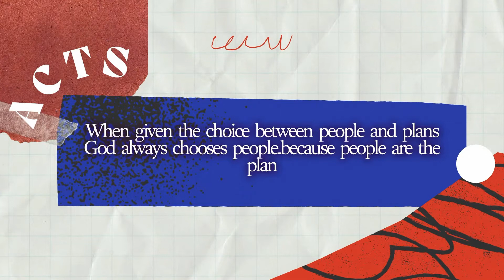People Are The Plan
When choosing between people and plans God chose people